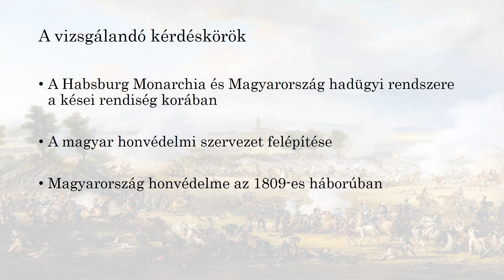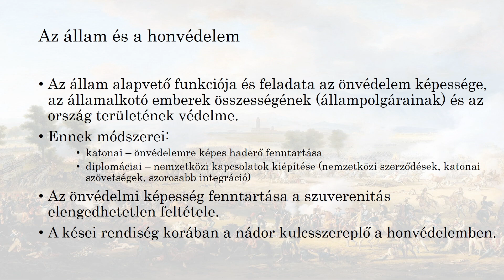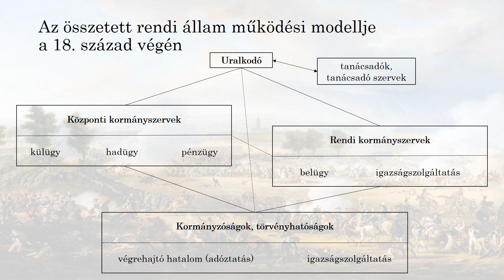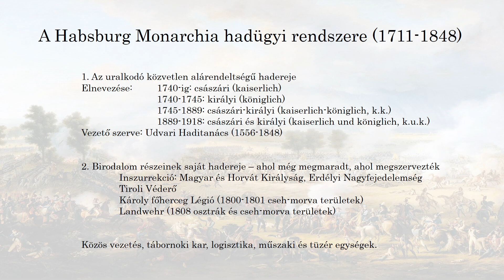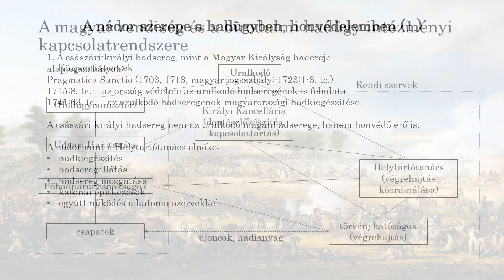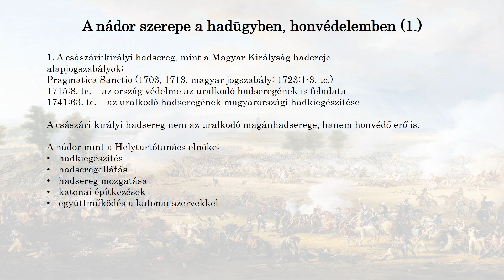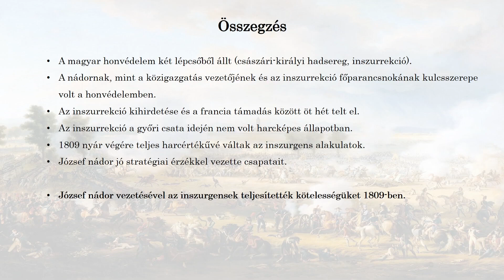Nagy-Luttenberger István: József nádor szerepe az utolsó nemesi felkelésben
Nagy-Luttenberger István PhD, történész: József nádor szerepe az utolsó nemesi felkelésben